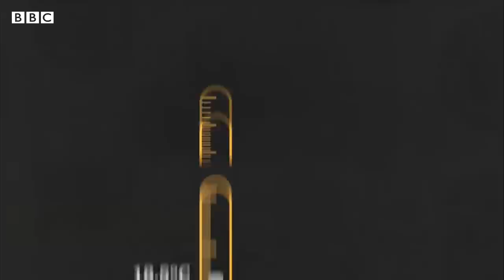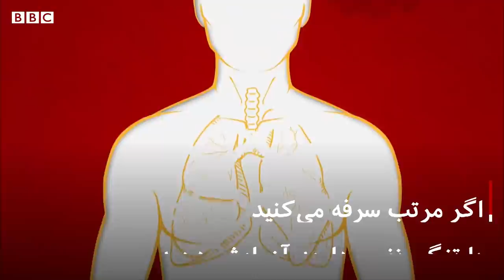چطور بفهمیم کرونا گرفته‌ایم یا سرما خورده‌ایم؟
بینی گرفته، سرفه، عطسه و گلو درد در پاییز و زمستان رواج می‌یابد. از کجا بفهمیم کرونا گرفته‌ایم یا دچار سرماخوردگی یا آنفلوآنزا شده‌ایم؟ این ویدیو را ببینید و به دوستانتان بفرستید